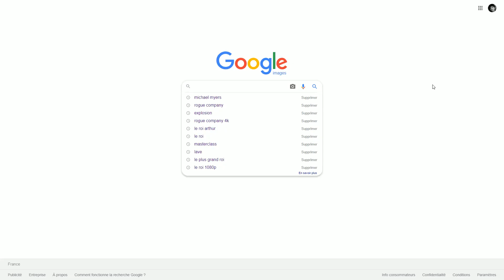Les Présidentielles !!!!!!!!!!!!!!!!!!!!!!!!!!!!!!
Mon Instagram : Antonio Falcony
Mon Twitter : Antonio Falcony
Mon Facebook : Antonio Falcony

Est-ce que Gandalf s**e des B*tes !
AH !!! LOL OUI !

DORIAN !